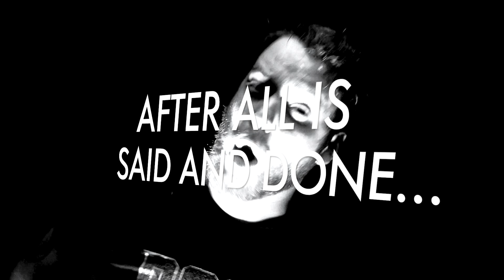ACRID - Afterburner (OFFICIAL LYRIC VIDEO)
From the upcoming 3rd ACRID album, available early 2018!

ACRID is:
Kaj Turfanda: Lead Vocals / Claus Toet: Guitars / Mark Pilk: Guitars & Vocals / Frank Debij: Drums / Paul van Beem: Bass

LYRICS:
Burning skies light up the chaos
Ink black lies litter the pavement

No one left, on your own
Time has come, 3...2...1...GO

After all is said and done, will you still be with me
A heartbeat stops, the curtain drops
An endless dawn greets the sun, I awake in flames
Burned out cars and itching scars
No more tomorrow

Floor the gas and head for the light
Follow me to the end of the night

Shattered vows, shards of hate
The smoke clears, feasting fears

Blood money goes up in flames,
Harmony of the deranged
All laid to waste